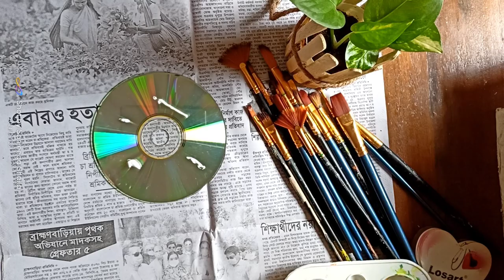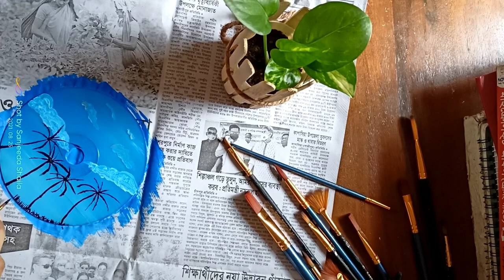Acrylic painting on waste CD's -2 | wall decor idea with old cd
Hello guys I'm so happy with your response on my last cd Painting
so I'm here again with two beautiful and easy cd Paintings ,you can decorate your room walls